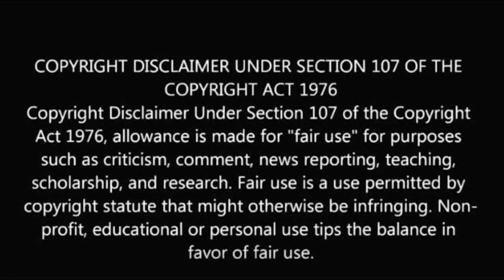மீண்டும் சீரியலில் நடிக்கிறார் கார்த்திக்ராஜ்! | Karthikraj is back! karthi serial re entry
மீண்டும் சீரியலில் நடிக்கிறார் கார்த்திக்ராஜ்!
Karthikraj is back.